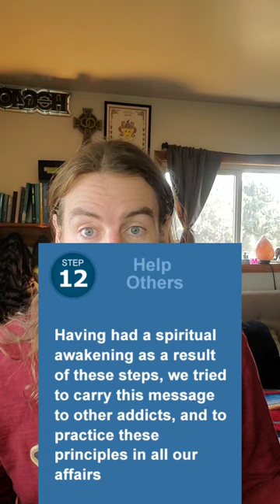📖His will for our LIFE!12steps #